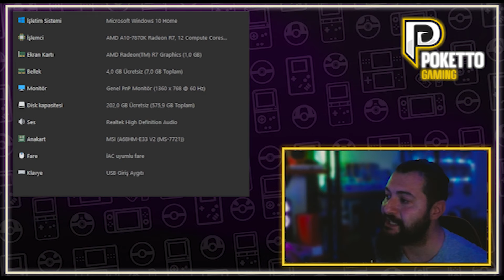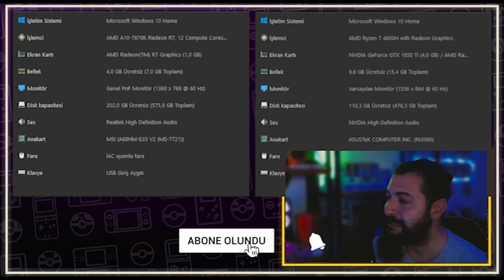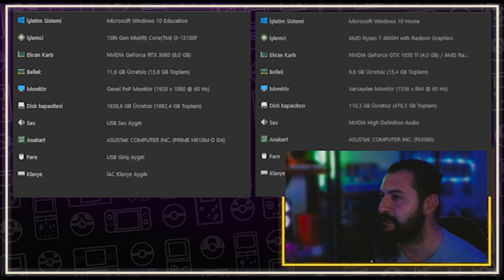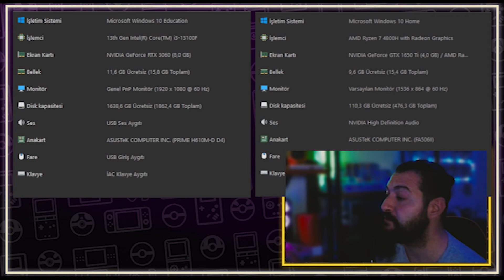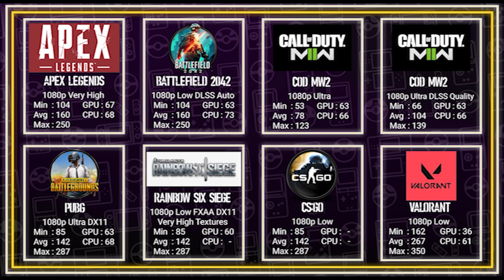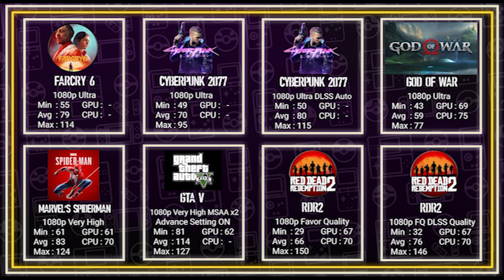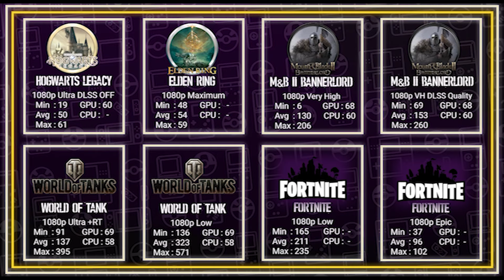i3 13100F RTX 3060 ile Fiyat Performans Yeni Sistem Topladık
Merhaba, bu videoda sizlere yeni topladığımız fiyat performans sistemini tanıtıyoruz. Sistemi toplama aşaması, bileşenleri ve sonrasında oyun performans testlerinde elde ettiği sonuçları göstereceğiz. Performans test sonuçları pek çok farklı testten toplanmış olup tamamı topladığımız işlemci ve ekran kartı modeli ile yapılmıştır. Testlerdeki sıcaklık değerleri test bilgisayarlarında yapıldığı için bizim sistemimizden farklılık göstermektedir, bizim topladığımız sistemde fan sayısı ve soğutu performası daha iyi olduğu için hatrı sayılır şekilde sistemimiz daha iyi soğutma ve sıcaklık değerlerine sahiptir. İyi Seyirler ...

Bileşenler ;
İntel i3 13100f İşlemci
Asus Dual GeForce RTX 3060 OC Ekran kartı
Asus Prime h610m-d d4 Anakart
Vengence 2x8gb 3200Mhz Ram
Western Digital Green 1Tb M2 ssd
Toshiba 1Tb ssd
Asus Tuf Gaming 550B 550W 80+ Bronze PSU
Asus Prime AP201 USB 3.2 Mesh Siyah MicroATX Kasa

00:00-00:10 İntro
00:10-01:00 Önsöz
01:00-03:27 Donanım ekipmanları
03:27-04:41 Rampage Iced 120 RGB Kutu İçeriği
04:41-05:51 Sistemin çalışmaya başlaması ve Toparlanma Aşaması
05:51-07:33 Kasa Fan Düzeni ve Fan Sistemi Nasıl Olmalı
07:33-08:02 Setup Son Hali
08:02-13:07 Eski Sistem - Laptop - Yeni Sistem - Neden i3 13.Nesil
13:07-20:55 Oyun Test Sonuçları - FPS - Sıcaklık Değerleri
20:55-23:15 Maliyet ve Sonsöz
23:15-23:30 Outro